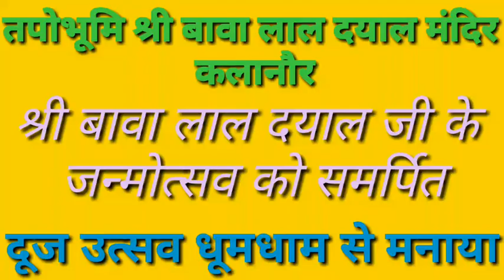कलानौर में दूज उत्सव धूमधाम से मनाया तपोभूमि श्री बावा लाल दयाल मंदिर कलानौर (गुरदासपुर)